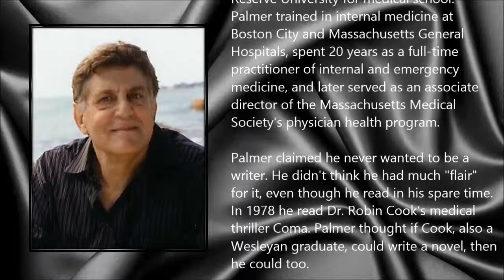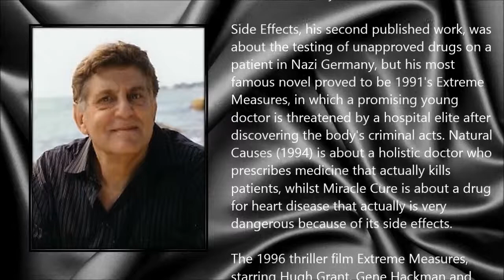Michael Palmer ● A Simple Tribute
Michael Stephen Palmer (9 October 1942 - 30 October 2013)